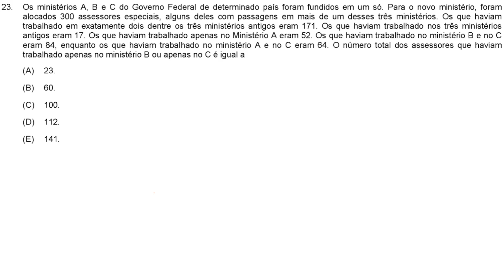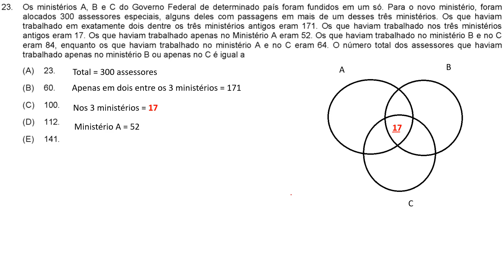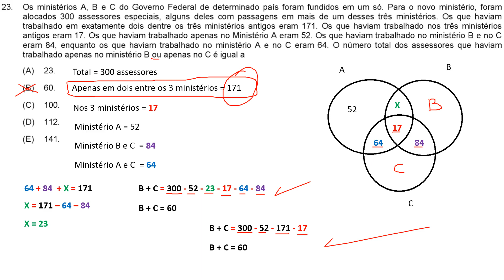FCC 2019 - Sefaz BA - Auditor Fiscal - Administração Tributária Q.23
Os ministérios A, B e C do Governo Federal de determinado país foram fundidos em um só. Para o novo ministério, foram alocados 300 assessores especiais, alguns deles com passagens em mais de um desses três ministérios. Os que haviam trabalhado em exatamente dois dentre os três ministérios antigos eram 171. Os que haviam trabalhado nos três ministérios antigos eram 17. Os que haviam trabalhado apenas no Ministério A eram 52. Os que haviam trabalhado no ministério B e no C eram 84, enquanto os que haviam trabalhado no ministério A e no C eram 64. O número total dos assessores que haviam trabalhado apenas no ministério B ou apenas no C é igual a
(A) 23.
(B) 60.
(D) 112.
(E) 141.